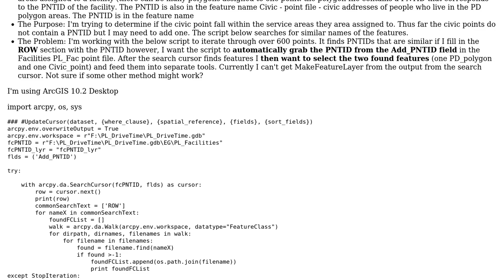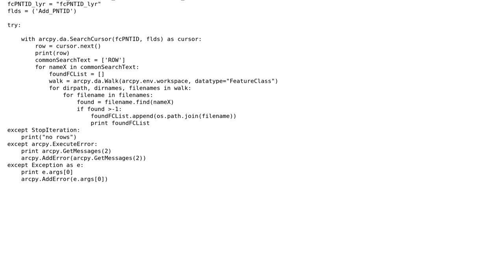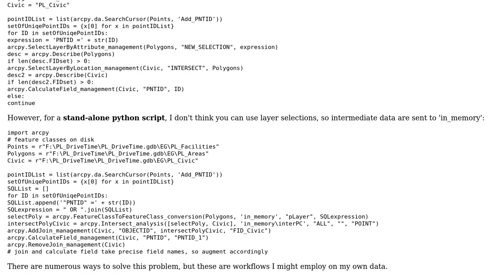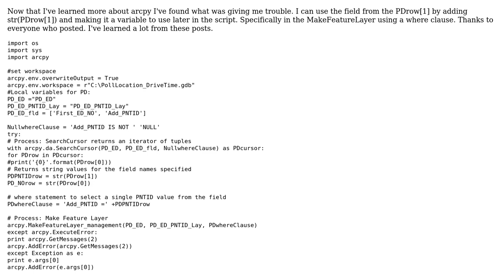Grabbing value from field and input into SearchCursor then selecting results for further...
GIS: Grabbing value from field and input into SearchCursor then selecting results for further analysis in ArcPy?

With thanks & praise to God, and with thanks to the many people who have made this project possible! | Content (except music & images) licensed under CC BY-SA | Music | Images & others | With thanks to user Priscilla user PolyGeo user MMcInnis and the Stack Exchange Network Trademarks are property of their respective owners. You are responsible for your own actions.